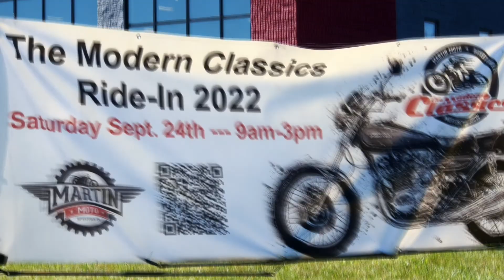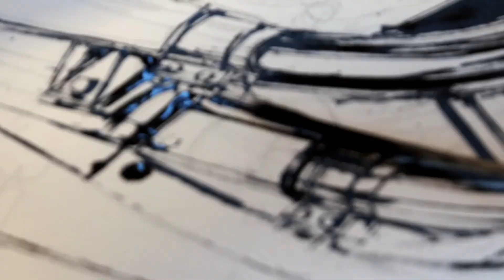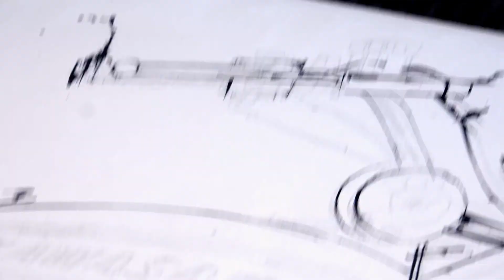Motorcycle Art Part 112 / 2022 Modern Classic Ride In